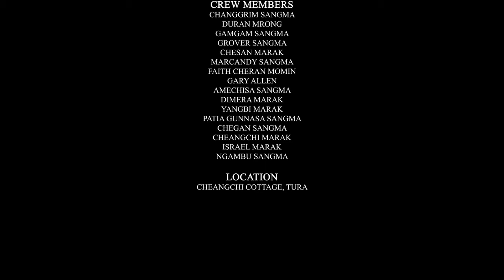Mikcha Ka'saa Gri - Enosh Sangma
Mikcha Kasaa Gri

Cast: Enosh Sangma, Faith Cheran Momin, Chesan Marak, Duran Akim Mrong, Pattia Gunasa, Gamgam Sangma, Dimera Marak, Grover Sangma, Amechisa Sangma

Written and composed by Enosh Sangma
Performed by Enosh Sangma
Produced by Ngambu Sangma
Instruments performed by PattyYang Marak
Mixed and Mastered by DexMe YoBro Rechil

Videography by Luckshwell Sangma, Amsrang Rangsa & Kunal Paul
Video edited by Kunal Paul

Video Shot at Cheangchi Cottage